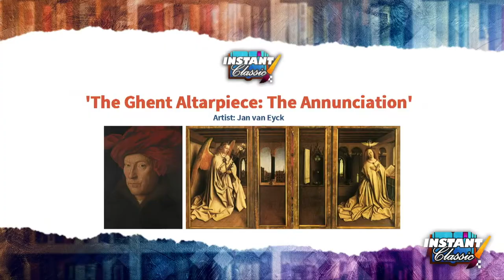The Ghent: Altarpiece: The Annunciation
Dr. Duke and Katie discuss Jan van Eyck's 'Ghent: Altarpiece: The Annunciation,' and why it is truly an Instant Classic.